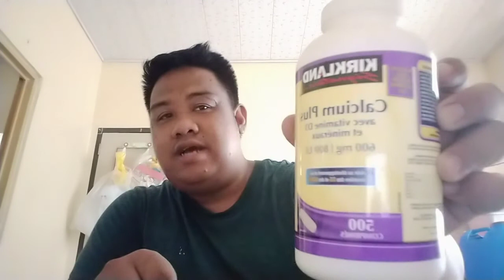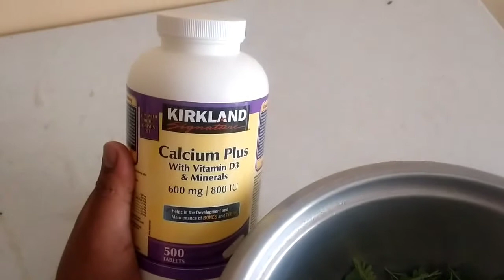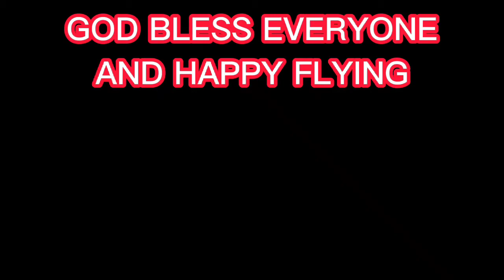MALUNGAY,BAWANG WITH CALCIUM PLUS & MINERALS VITAMIN D3 PARA SA KALAPATI KO🕊️🙂👌@DIZON LOFT TV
DOVEMATES
KALAPATIDS
PIGEONS
DOVE
BIRDS
IBON
BIHAG
LAMBAT
NADAGIT
NAHULI ANG KALAPATI
RACINGPIGEON
PIGEONTRAP
BIRDSOUND
KALAPATIPS
UFC
TAIWAN BIRD
FREEFLY
APARI
SOUTHDERBYRACE
NORTHDREBYRACE
APARI
KFC
ASLAG
ALAGANGMAGALING
RACINGTIPS
RACINGRESULT
CLOCKING
SUKSUKAN
PANDULUHAN
NABUTASAN
CUTOFF
KARONDA
SIPULIN
KADAGIT
DUMAPO SAB UBONG
DUMAPO SA PUNO
LIPARAN
MALAKAS ANG HANGIN
MALAKAS ANG ULAN
PASPASAN ANG LABAN
NAGKUMAHOS
ALARCONLOFTV
MADLALOFTTV
PUNONGMINSTRO
91LOFTTV
EEZLOFTTV

Maraming maraming salamat mga kalapatids